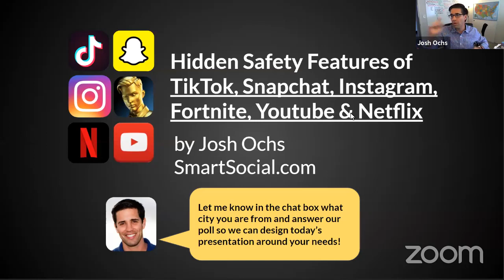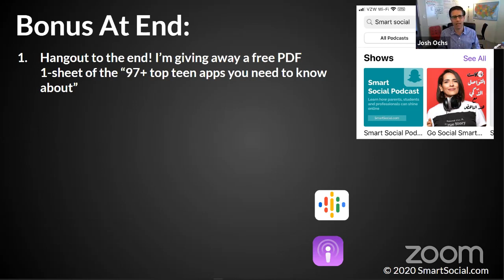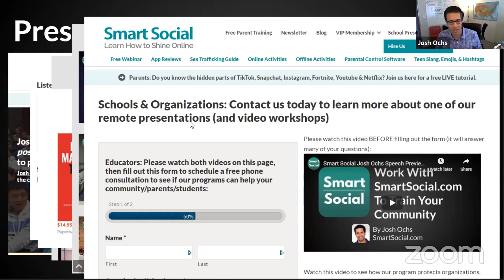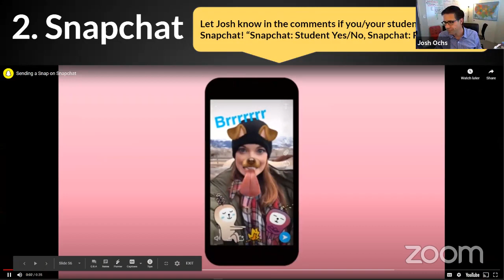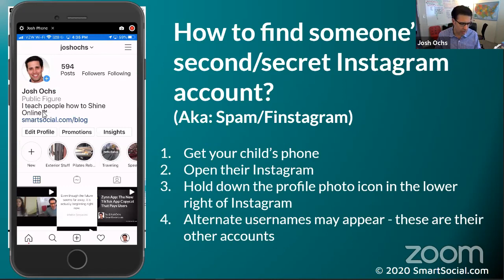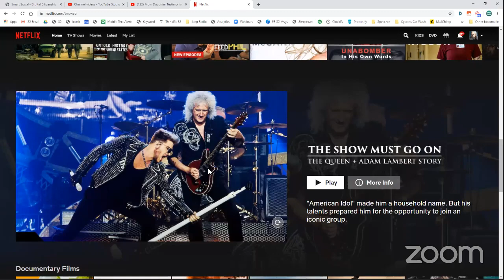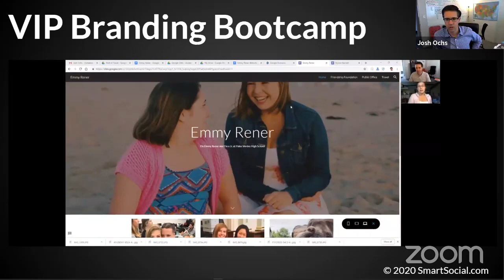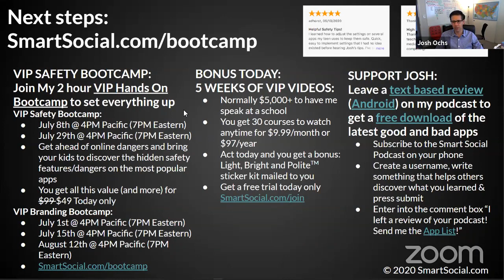LIVE WEBINAR: Hidden Safety Features on TikTok, Snapchat, Instagram, Fortnite, Youtube & Netflix